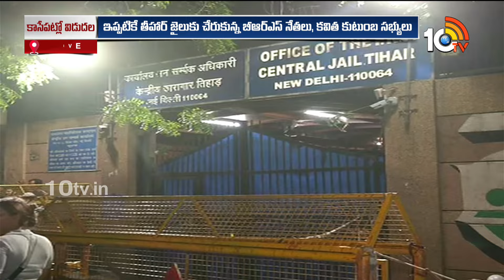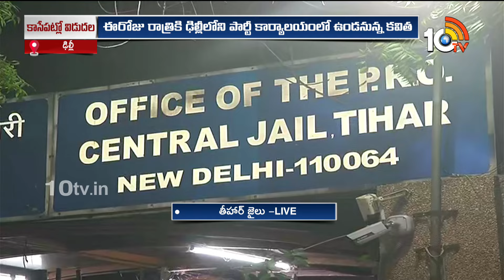MLC Kavitha Ready to Release For Tihar Jail | కవిత కాసేపట్లో విడుదల | 10tv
10TV is one of the Largest Content producing Telugu News Channel in Telugu States. Its one of the leaders in the production and broadcasting of un-biased and comprehensive news.
10TV offers round the clock coverage of latest breaking news and unique mix of news bulletins, current affairs and Entertainment programmes.
10TV Youtube Channel offers Latest News from Telugu States, Politics, Entertainment, Health, Sports Lifestyle, Devotional, National News, International News and lot more.!

హాయ్,
10టీవీ యూట్యూబ్ చానల్‌కి స్వాగతం. 10టీవీలో ప్రసారమయ్యే కథనాలతో పాటు ఆసక్తికరమైన మరెన్నో అంశాలను 10టీవీ యూట్యూబ్ చానల్లో మీకు అందిస్తాం. మా వీడియోలలో మీకు నచ్చిన వాటిని మాకు తెలియజేయండి. అలాంటి మరిన్ని కథనాలను మీకు అందించేందుకు ప్రయత్నిస్తాం. నచ్చిన వీడియోలను మరింత మందికి షేర్ చేయండి. చానల్‌ను సబ్‌స్క్రైబ్ చేయడం మరిచిపోకండి. ధన్యవాదములు.!